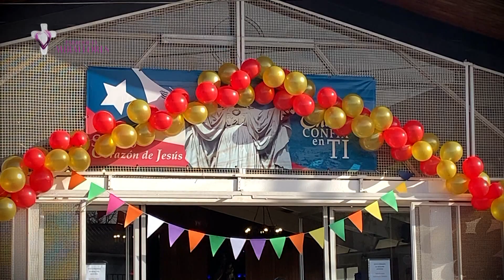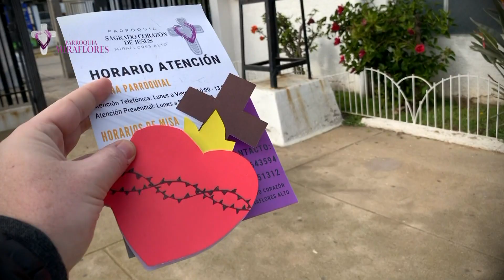Parroquia Sagrado Corazón de Jesús Miraflores Alto@sagradocorazonmiraflores · Comunidad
Parroquia Sagrado Corazón de Jesús Miraflores Alto
@sagradocorazonmiraflores  · Comunidad

La Parroquia Sagrado Corazón de Jesús te invita a ser parte de su comunidad mediante esta página para informarte de nuestras actividades y horarios.
Parroquia ubicada en Avenida Frei 3388, Miraflores Alto, Viña del Mar. Los horarios de Misa son de Martes a Sábado 19:00 hrs. y los días Domingos a las 10.30 y 12.00 hrs.